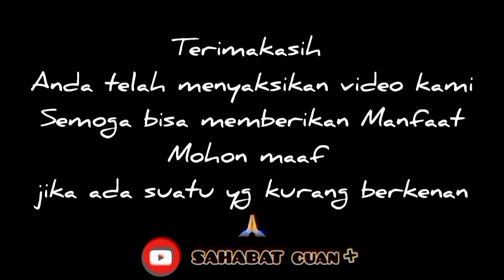Jihad Pagi MTA: Saling Memberi Hadiah dalam Perayaan Beda Agama | Ustadz Nur Khalid Syaifullah Lc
Sahabat, perlu kita ketahui bahwa ibadah tanpa ilmu itu sesat, ilmu tanpa ibadah itu buta, pada dasarnya setiap ibadah itu dilarang kecuali jika ada tuntunannya, demikian juga kaitannya dengan keduniaan asal muasalnya mubah atau diperbolehkan kecuali ada larangannya, jika kita perhatikan menjadi islam itu sebenarnya mudah, jika ada yang merasa kesulitan, merasa payah dalam mengamalkan agama islam atau syariat maka sesungguhnya itu bukan dari agama islam melainkan dari orang itu sendiri, seperti sabda baginda Nabi Muhammad Solallohu 'alaihi wasallam "Sesungguhnya agama itu mudah, dan tidaklah seseorang mempersulit agama kecuali dia sendiri akan dikalahkan ( semakin berat dan sulit) HR. Bukhari dari Abu Hurairah,
Karena dalam mengamalkan ibadah kita tinggal copy paste tinggal mencontoh suritauladan kita saja, yakni nabi muhammad, bagaimana agar kita bisa mengamalkan agama islam dengan mudah dan benar, kuncinya satu yakni dengan Belajar, menuntut ilmu atau Ngaji, belajar bisa dimana saja, tidak harus disekolahan atau ditempat tempat formal,,,
karena menuntut ilmu merupakan kewajiban kita umat islam,,,
nah, video kali ini mengangkat tema tentang memberi hadiah atau memberi makanan kepada pemeluk agama lain yang sedang merayakan hari raya, boleh kah ?
untuk lebih jelasnya mari kita simak video singkat berikut ini,,,

mudah mudahan bisa memberikan manfaat🤲
hatur nuwun🙏 @sahabat cuan+